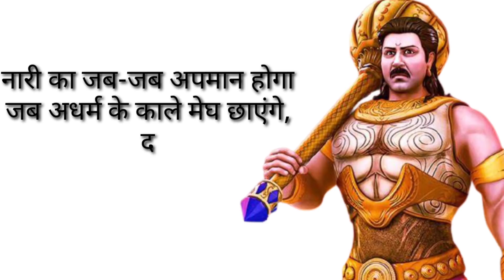Mahabali Bheem || Tribute to the most amazing fighter in the History by Deepankur Bhardwaj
Due to TV Serials people thought that Mahabali Bhimsen was a Mace Warrior only but the reality in Mahabharata Granth is totally different... so this is my tribute to the best wrestler and warrior of History.

Lyrics :
पवन देव का अंश हूं
बल मुझे मिला असीम है,
बजरंगी का भाई हूं
नाम मेरा भीम है।

वक्षस्थल विशाल था
योद्धा मैं विकराल था,
ललाट पर क्रोध मेरे
अधर्मियों का काल था।

बालपन में विष देकर
गंगा में बहा दिया,
बजरंगी का अनुज हूं
मैंने विश को भी पचा लिया।

नागों से जा घिरा
वहां युद्ध घमासान किया,
फिर वासुकी ने मुझे
अतुलित बल था प्रदान किया।

बकासुर हिडिंब और न जाने
कितने असुर धाराशाई थे,
मेरे बाहुबल पर गर्व करते
मेरे चारों भाई थे।

मेरे अतुल्य बाहुबल को
स्वयंवर में हर कोई भांप गया,
जब मेरे पांव की धमक से
पूरा क्रीडांगण कांप गया।

पवन पिता का वेग था
बस ग्रस्त था इसी अभिमान से,
विकार ये भी दूर हुआ
भेंट करके हनुमान से।

करूणा हृदय से तब चली गई
हुई जब द्यूत की वो क्रीड़ा थी,
हृदय में धधकता क्रोध बचा
और बस अपमान की पीड़ा थी।

धर्म का ना भान था
द्यूत में खोई सबने प्रज्ञा थी,
क्रोध में भरकर मैने
ली ये प्रतिज्ञा थी।

जिस जिस के मस्तक में अधर्म बसा था
उसे श्रीफल जैसे फोडूंगा
सुन ले अधर्मी दुर्योधन
तेरी जंघा भी मैं तोड़ूंगा।

कटे मस्तकों के ढेर लगेंगे
हृदय का घाव ना कोई सी पाएगा,
और दुशासन तेरी छाती का
लहू ये वृकोदर पी जाएगा।

तात श्री के पुत्रमोह के कारण
अब पूरा वंश गारत होगा,
कुलवधू के अपमान के बदले
अब महाभारत होगा।

धृतराष्ट्र के सौ पुत्रों को खाकर
यह वृकोदर भीम पचा जाएगा,
योद्धा से योद्धा जब भिड़ेंगे
कोई षड्यंत्र काम ना आएगा।

कुरु कुमार नहीं रहा था तब मैं
मैं तो बस एक पांडव था,
पांचाली का अपमान नहीं था
मृत्यु का शुरू वो तांडव था।

अब बात करो धनुर्विद्या की तो
गांडीव और विजय धनुष का ही प्रमाण मिला,
मेरे वायव्य धनुष की टंकार से जो
कांपी कौरव सेना थी इसका तुम्हे ना ज्ञान मिला।

अधर्म कभी ना मन में था
धर्म के ही साथ जिया,
पांचाली का प्रतिषोध ले
दुःशासन का खून पिया।

नारी का अपमान होगा
कोई भीम फिर से आएगा,
रक्त का वो खप्पर भरके
कालभैरव बन जाएगा।

दुःशासन के वध से
लेलो एक समाचार तुम,
जो भंग नारी का मान करे
करदो उसके टुकड़े हज़ार तुम।

अंगराज ने मुझे प्राण दान दिए
ये हर कोई बतलाता है,
फिर सत्रहवे दिन का वृतांत तुम्हें
कैसे भूल जाता है।

युद्ध छूटा हाथ से मानो
मुट्ठी में रेत हो,
रथ पर गिरा विजय धारी
मेरे तीरों से अचेत हो।

बख्श दिए प्राण मैंने
फिर भी ना अहंकार था,
ज्ञात था कर्ण की मृत्यु
अर्जुन का अधिकार था।

दुर्योधन की जंघा टूटी तो
सबको धर्म याद आ गया,
वो दुर्योधन का अधर्म था
जो पूरे वंश को था खा गया।

जिसने श्रीकृष्ण का अपमान किया
उसके लिए दुखी तुम्हारा मर्म है,
छल से हो या बल से हो
अधर्मी का वध सबसे बड़ा धर्म है।

नारी के सम्मान हेतु जो लड़े
हरि देते बल उसे असीम है,
दुराचारियों का वध करने वाला
हर योद्धा भीम है।

नारी का जब-जब अपमान होगा
जब अधर्म के काले मेघ छाएंगे,
द्वापर में भीम था काल बना
कलयुग में कल्कि संग हनुमान आएंगे।